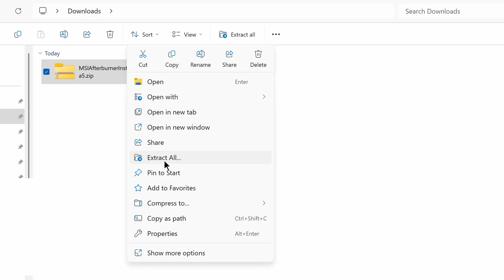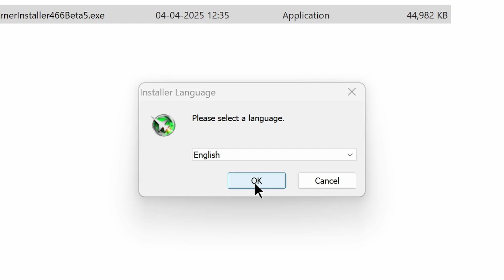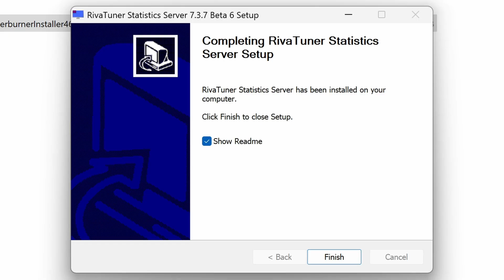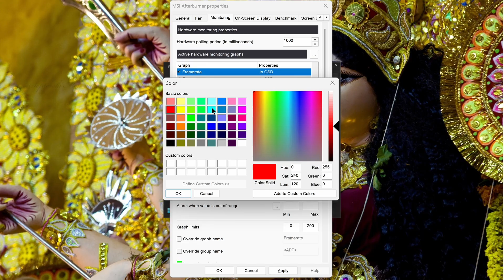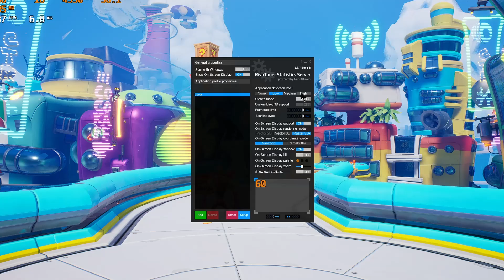🪛 The Correct Way to Install MSI Afterburner in 2025!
❌ You are installing MSI Afterbuner wrong! ❌

In this video, I am going to show you how you should install MSI Afterburner in 2025!

🔧 MSI Afterburner is a great hardware tweaking tool that comes bundled with RivaTuner Statistics Server, which is used to monitor game related statistics like FPS, CPU usage, GPU usage, RAM consumption, and so on. 🚀

⚠️ Also beware, don't change or tweak anything using MSI Afterburner unless you have the proper knowledge of the settings that you are changing. So please be extra careful while using this software!